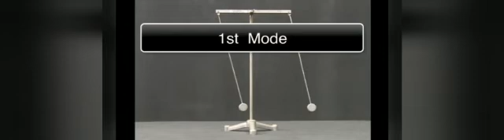Motion of coupled pendulum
PhysicswalaVimal (BakwaasPhysics)